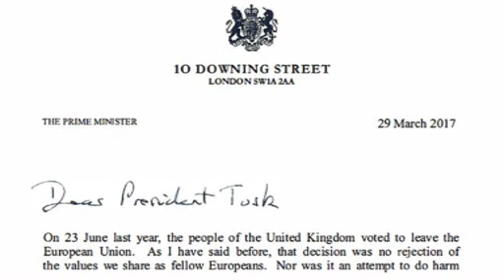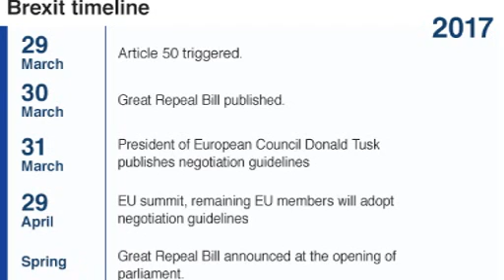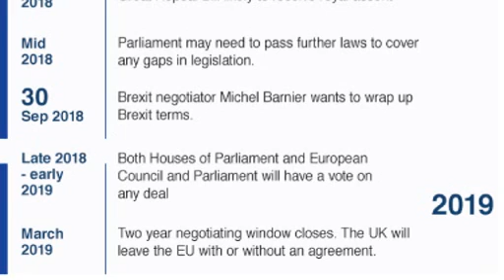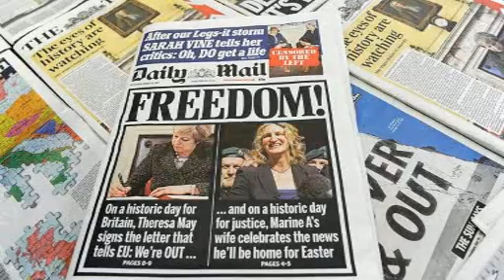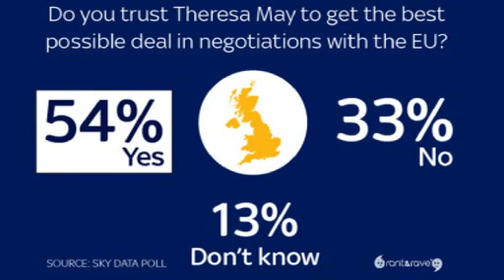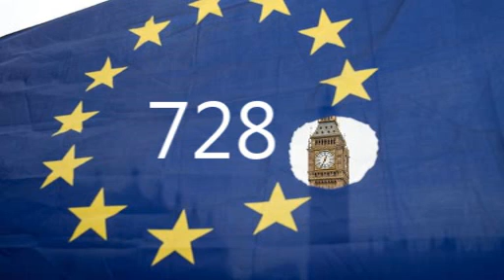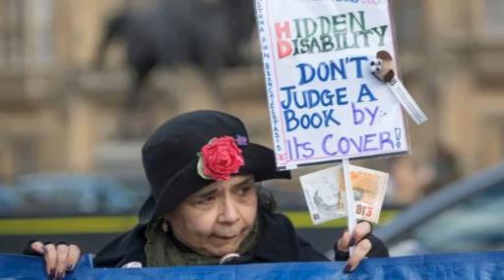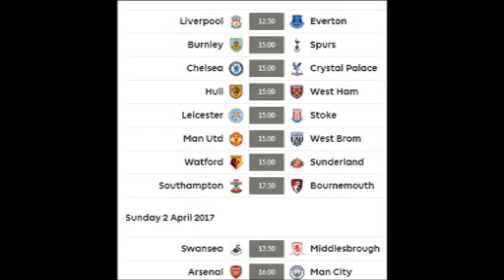Wararka Britain Brixet Salim Dhorre 31.3.1207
labada sano ee ka bixitaanka uk ee qaarada yurub. badalitaanka imtixaanada 7 years old iyo PIP oo ay dowlada ka hadashey. ka daawo wararka uk salim dhorre youtube, Suscribe To My Channel For More Updates :)